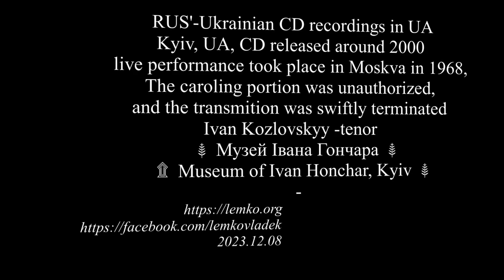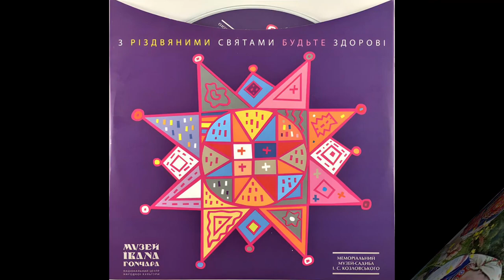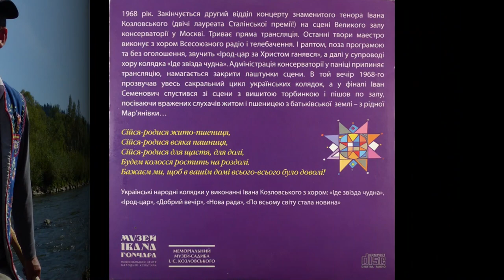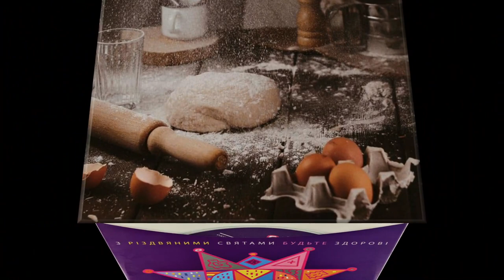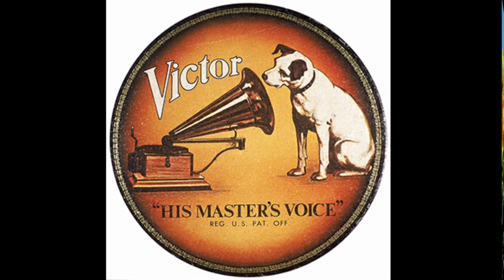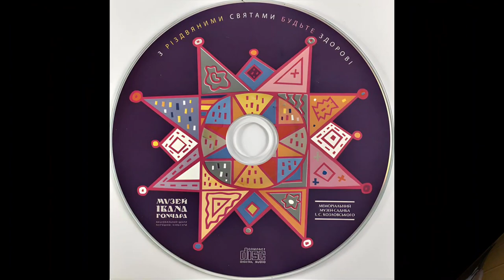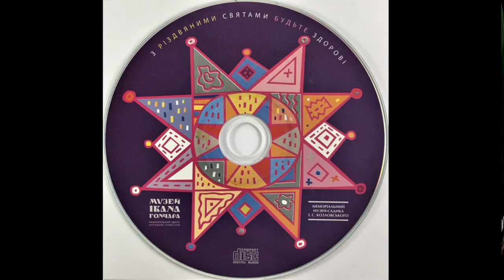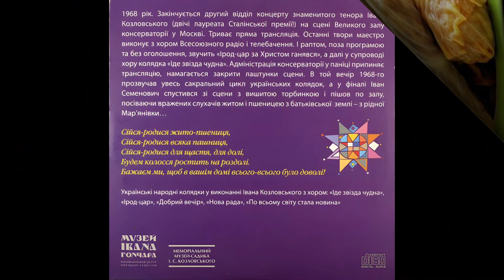RUS'-Ukrainian CD recordings in UA Ivan Kozlovskyy -tenor Museum of Ivan Honchar, Kyiv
Kyiv, UA, CD released around 2000, live performance took place in Moskva in 1968, The caroling portion was unauthorized, and the transmission was swiftly terminated. Ivan Kozlovskyy -tenor Музей Івана Гончара - Museum of Ivan Honchar, Kyiv
1  Іде звізда чудна
2  Ірод-цар
3  Добрий вечір
4  Нова рада
5  По всьому світу стала новина
1968 рік. Закінчується другий відділ концерту знаменитого тенора Івана Козловського (двічі лауреата Сталінської премії!) на сцені Великого залу консерваторії у Москві. Триває пряма трансляція. Останні твори маестро виконує з хором Всесоюзного радіо і телебачення. І раптом − поза програмою і без оголошення − звучить “Ірод-цар за Христом ганявся”, а далі у супроводі хору колядка “Іде звізда чудна”! Адміністрація консерваторії у паніці припиняє трансляцію, намагається закрити лаштунки сцени. Але того вечора 1968 року зі сцени пролунав повний цикл сакральних українських колядок, а у фіналі Іван Семенович спустився зі сцени з вишитою торбинкою і пішов по залу, посіваючи вражених слухачів житом і пшеницею з батьківської землі − з рідної Мар’янівки…